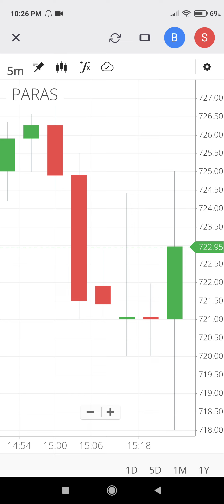paras defence share two urgent update●paras defence latest news●paras defence stock review●paras●